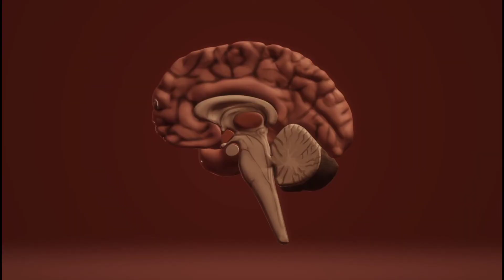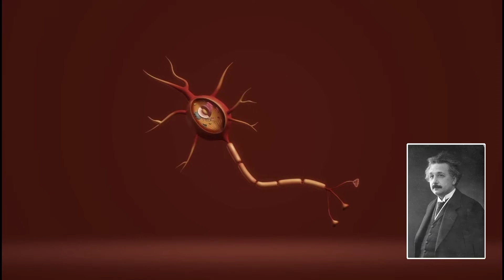इंसान का दिमाग कैसे काम करता है? | Human Brain thought Process (Hindi)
Video is for educational purposes only.copyright Disclaimer under section 107 of the copyright act 1976, allowance is maid for "fair use"for purposes such as crticism ,comment, news reporting,  teaching, scholarships, and research.  for use is a issue permitted by copyright statute that might otherwise be infringing. nonprofit, educational or personal use tips the balancebalancein favor of for use.